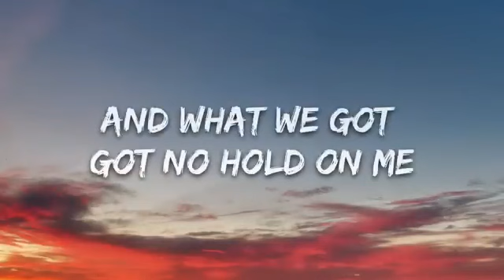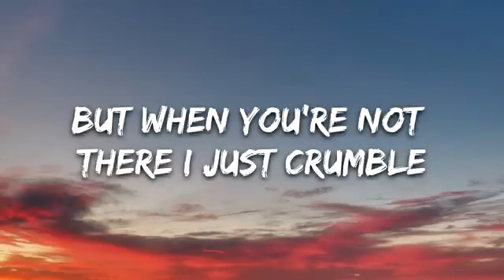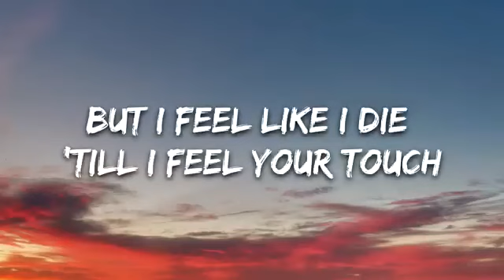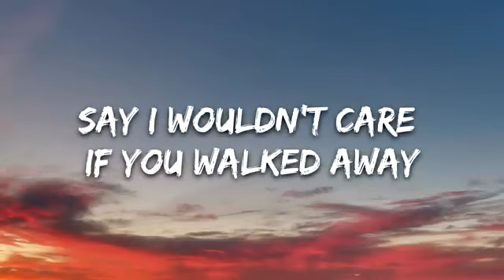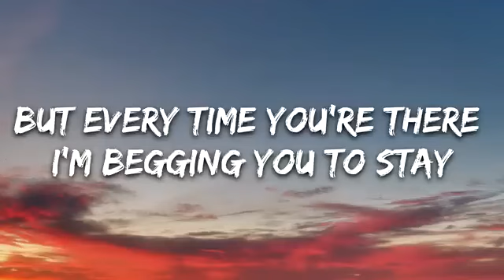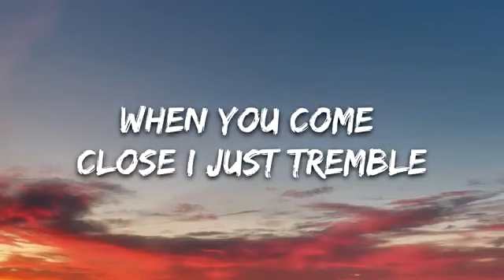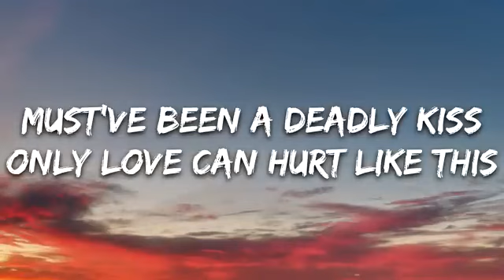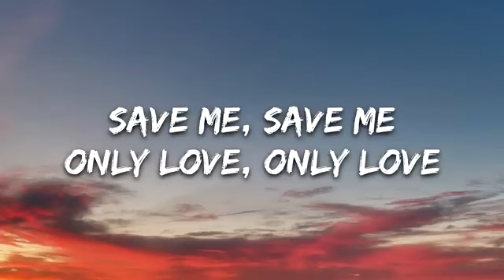Playlist || Paloma Faith - Only Love Can Hurt Like This (Lyrics) || Vibe Song